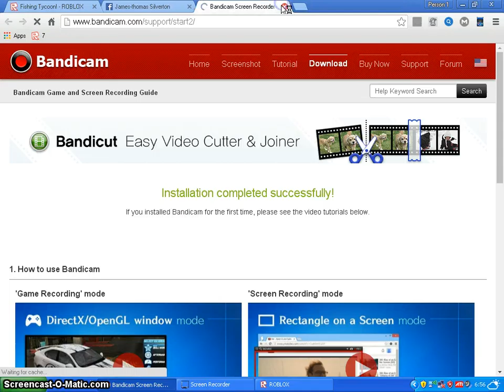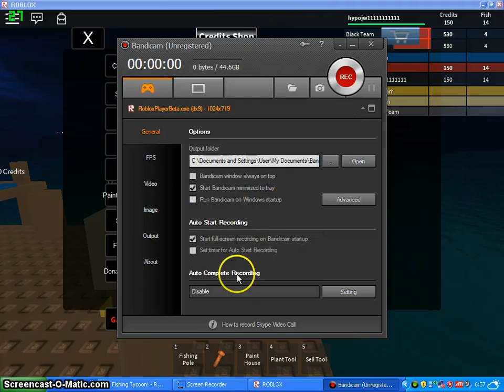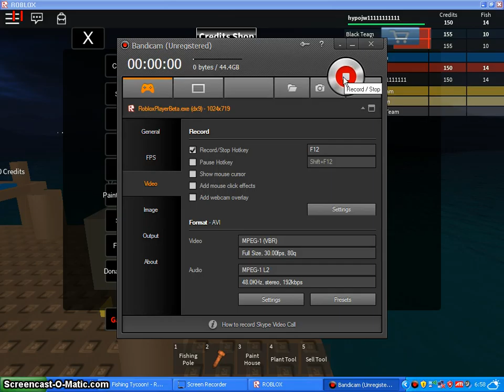roblox fishing tycoon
amazing really play it it's great fun